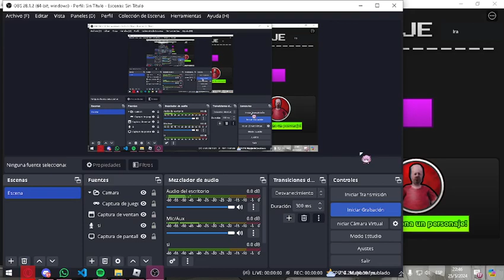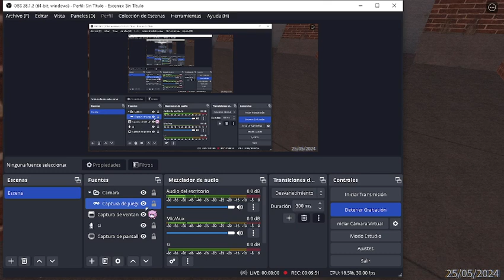Sigo vivo cabrones.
Después de abandonar el canal durante mucho tiempo, les traigo un video, denme apoyo pls :D